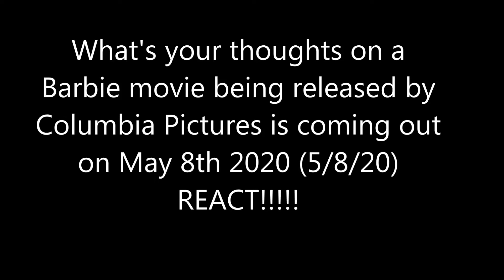Question #193 1st Edition 2018 Edition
I know it's going to suck big time! What about you guys?